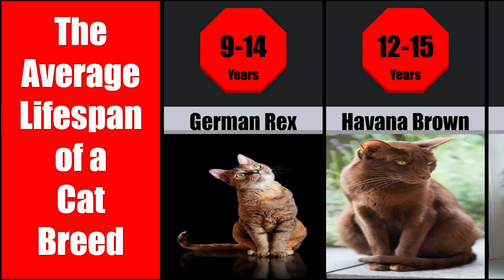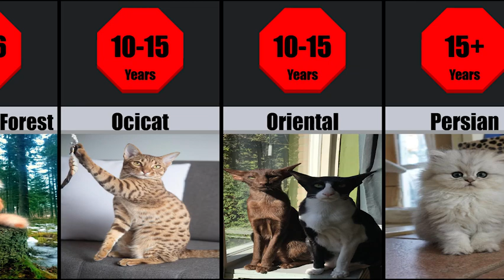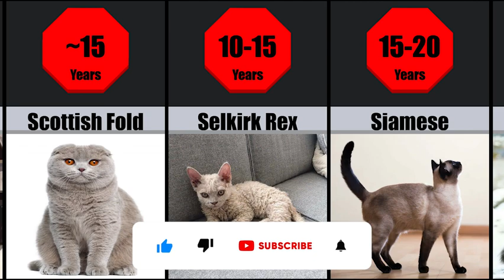The Average Lifespan of a Cat Breed Part 2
cat sound
cat videos
cat videos for cats to watch
cats meowing
cat dance
cat game
cat life
cat lifespan
cat life hack
cat lifetime
cat life game
cat life cycle
cat lifestyle
cat life story
animal lifespan comparison
life cycle of dog
lifespan of birds
longest lifespan animal
lifespan of human
person cat life

26 German Rex 9-14
27 Havana Brown 12-15
28 Himalayan 15+
29 Japanese Bobtail 15-18
30 Javanese 10-15
31 Korat 15+
32 LaPerm 10-15
33 Maine Coon 12-15
34 Manx 8-14
35 Munchkin 12-14
36 Nebelung 15-18
37 Norwegian Forest 14-16
38 Ocicat 10-15
39 Oriental 10-15
40 Persian 15+
41 Pixiebob ~12
42 Ragdoll 12-17
43 Russian Blue 15-20
44 Scottish Fold ~15
45 Selkirk Rex 10-15
46 Siamese 15-20
47 Siberian 11-15
48 Singapura 9-15
49 Snowshoe 12-15
50 Sokoke 9-15